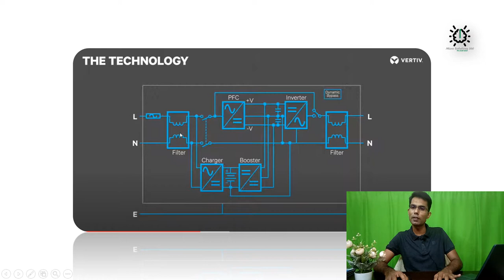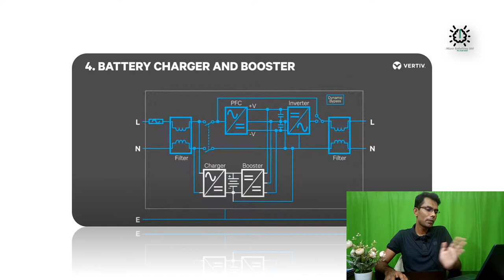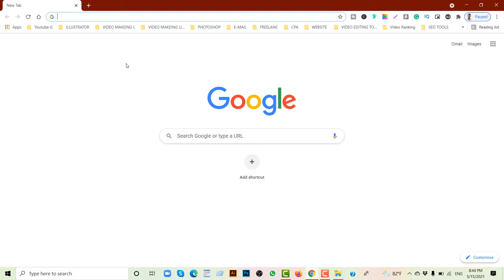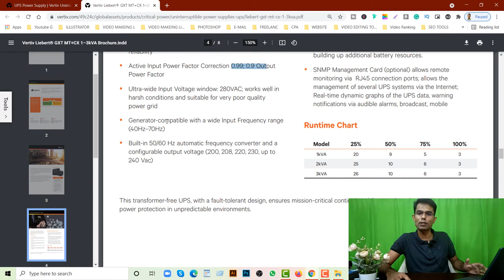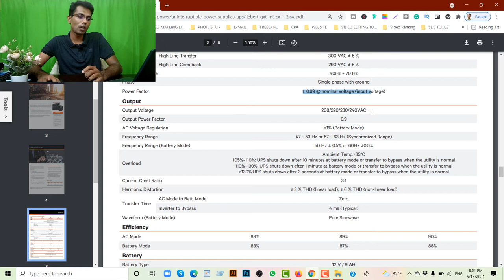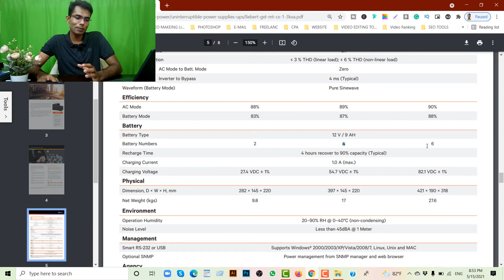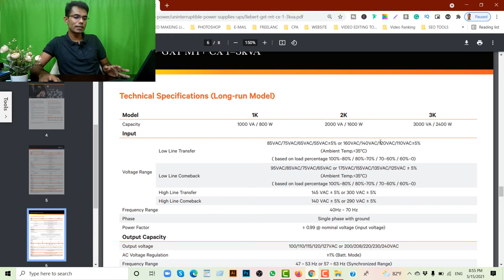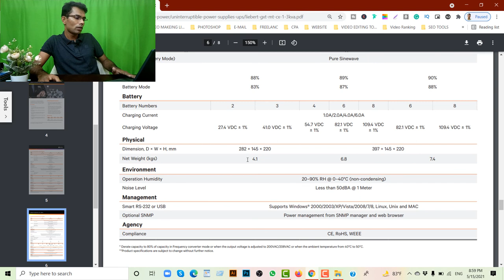vertiv online ups gxt mt+ cx 1kva-3kva 2022 || Online ups bangla tutorial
Hi There  In This Video I will tell you details about,Vertiv online ups gxt mt+ cx 1kva-3kva,
Please follow the Technical specifications.

**Technical Data**
Item: Description
Brand: Emerson Vertiv
Country of Origin: USA
MODEL: GXT MT+CX

INPUT PARAMETERS
Configuration: 1 phase, L-N + PE
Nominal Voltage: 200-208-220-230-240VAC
Voltage range: 110V-280V -50% load
Frequency range – Hz: 40 – 70 Hz
Power Factor: =0.99 &  nomonal voltage 100% load

OUTPUT PARAMETERS
Capacity: 3000VA-2400 W
Power Factor: 0.8
Nominal Voltage: 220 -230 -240 Vac
Voltage regulation: 1%
Frequency range – Hz: 47 Hz-53Hz or 57 Hz-63 HZ
Frequency Range battery mode: 50 Hz or 60 Hz +_1%
Creast Factor 3:1 max.
Harmonic distortion: = 3% THD (Linear Load)
AC – AC Efficiency 92%
Battery Mode Efficiency: 88%
Transfer time: 0
BATTERY PARAMETERS
Type Maintance: fee lead acid battery
Backup Time: 10 to 15 minutes back up@ actual load
Battery Capacity: 9 AH
No. of battery blocks sustain: (LB Model) 6
ENVIRONMENTAL PARAMETERS
Operating temperature: 0 to 40 deg. centigrade
Storage temperature: -20 to 50 deg. centigrade
Noise level: 45db @ 1 meter
MECHANICAL PARAMETERS
Depth X Width X height (mm) :397x145x333
Color / Panel finish Black:
Protection : IP20
Communication Port : RS232, USB
EPO (Emergency Power off Mode) : Yes
MONITORING SOFTWARE: SNMP(Optional), dry contact card,
UPS: ilon 2000
STANDARDS
EMI EN 62040-2: 2006
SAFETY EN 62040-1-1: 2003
PERFORMANCE (technical feature) : IEC / EN 62040 – 3
MANAGEMENT
Smart Rs:  232/USB Support Windows 2000/2003/XP/Vista/2008/Linux/Unix and MAC

**Related Tags***
liebert gxt mt+ cx fault code,
vertiv Liebert gxt mt+ cx installation,
vertiv Liebert gxt mt cx price,
vertiv Liebert gxt mt+ manual,
Liebert gxt mt+ cx manual,
vertiv gxt mt+ cx,
vertiv gxt mt+ 10kva,
vertiv Liebert gxt mt + cx price in Bangladesh,
online ups working principle,
explain the working of online ups,
working of offline ups,
inverter tutorial,
CMOS design tutorial,
dc to ac converter tutorial,
step-up chopper project,
digital cmos design,
3kva online ups price in Bangladesh,
star 3kva online ups,
power guard 3kva online ups price in Bangladesh,
Emerson ups,
vertiv 3kva online ups price in Bangladesh,
3 kva online ups price,
apollo 3kva online ups price in Bangladesh,
Emerson 2kva online ups price,
uninterruptible power supply how it works,
uninterruptible power supply price,
ups power supply,
ups battery,
types of ups,
ups for computer,
ups price,
uninterruptible power supply meaning,
disadvantages of pure sine wave inverter,
pure sine wave generator,
modified sine wave to pure sine wave converter,
pure sine wave inverter vs. square wave inverter,
pure sine wave inverter for laptop,
best pure sine wave inverter,
pure sine wave inverter 2000 watt,
pure sine wave inverter for sale,